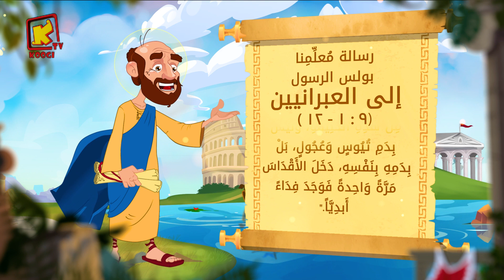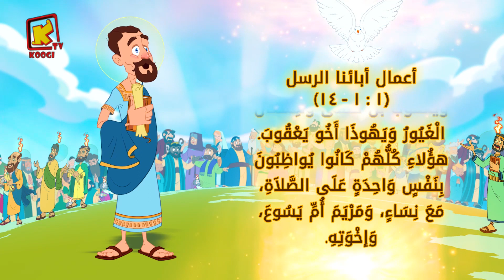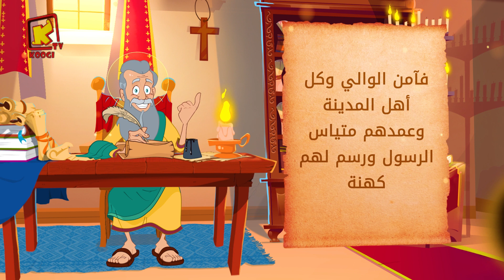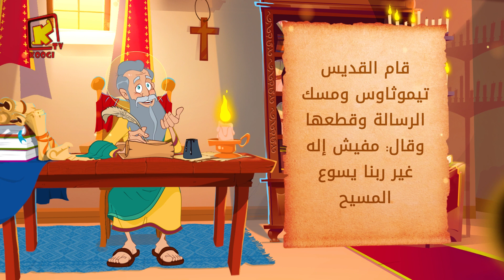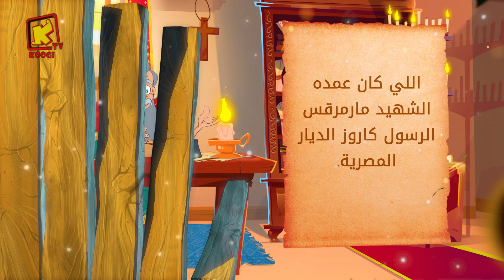Koogi Tv - قراءات 28 يونيو 2022م - 21 بؤونة 1738 للشهداء - كلامه الحلو - قناة كوجى للأطفال